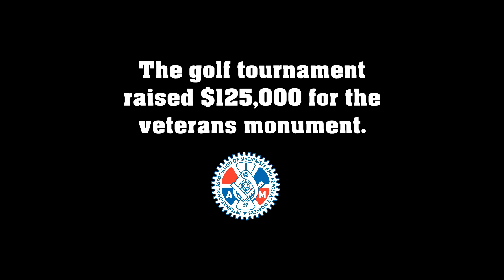International President’s Capital Classic Raises Funds for IAM Veterans Monument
Machinists Union members gathered in suburban Washington, D.C. for the 3rd annual IAM International President’s Capital Classic, which raised more than $125,000 for the construction of a veterans monument at the William W. Winpisinger Education and Technology Center in southern Maryland.